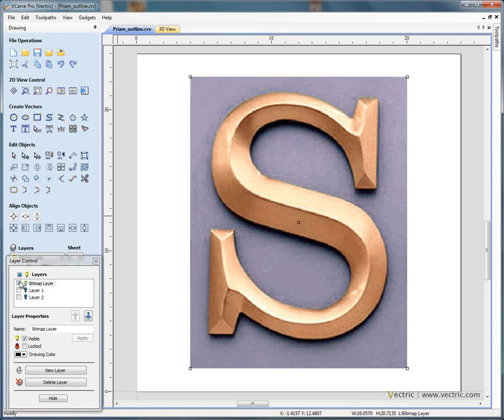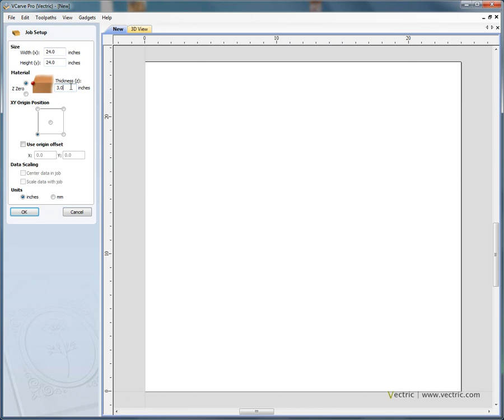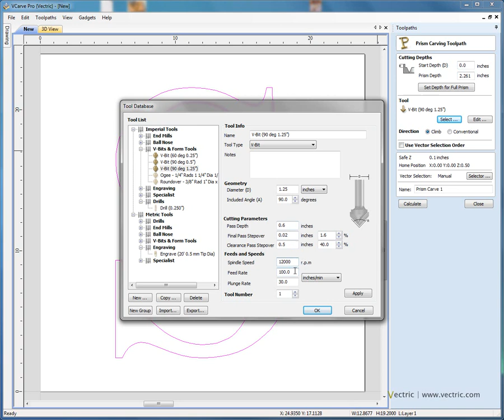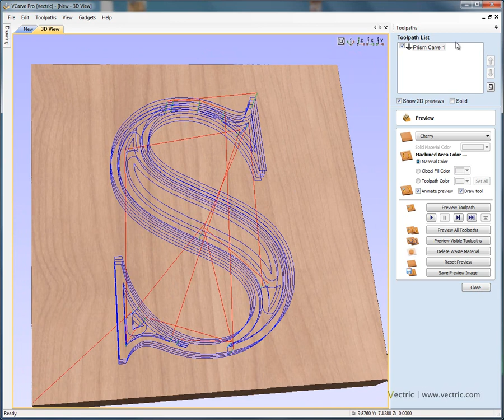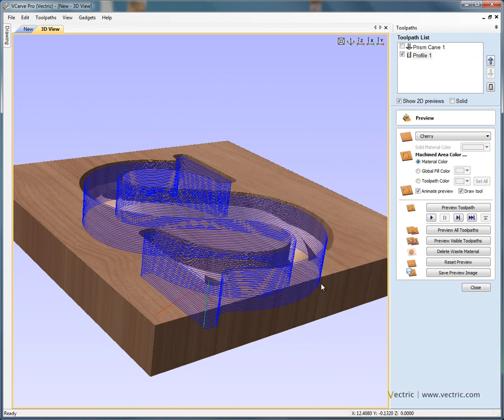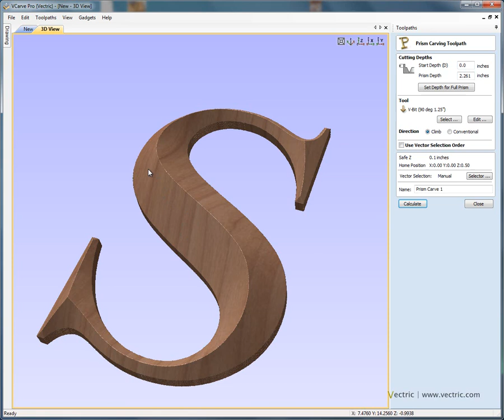Prism Lettering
To view all of our free tutorials as well as free CNC projects and more